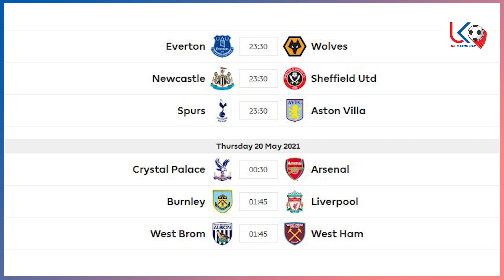ပရီးမီးယားလိဂ် ပွဲစဥ်(၃၇) ဗုဒ္ဓဟူးနေ့ည ပွဲစဥ် ပွဲကြိုသုံးသပ်ချက်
အားကစားအစီအစဉ်ကောင်းများကို နေ့စဉ်ကြည့်ရှု့နိုင်ဖို့
အားပေးမှုအတွက် ကျေးဇူးအများကြီးတင်ပါတယ်ဗျ